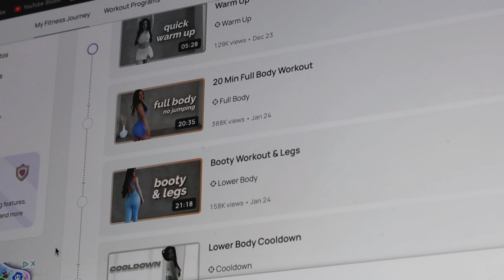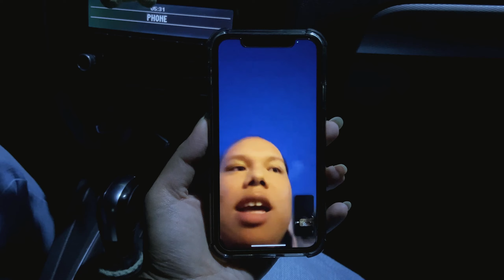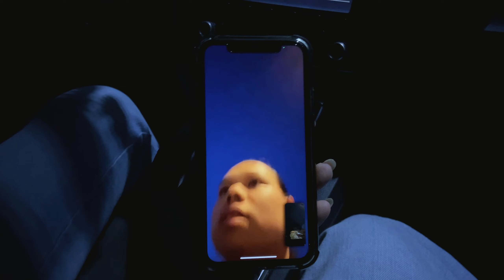❄️ winter vlog | my new years resolution, starting chloe ting, kpop q&a, + more!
i want to apologize for the very choppy vlog, when i don't know what to say exactly my thoughts get jumbled and then i start saying 'uhm' and stutter a lot lol

(if you want to use it that is, no pressure!)
My Yesstyle Code: BXLGOGI

✧･ﾟ: *✧･ﾟ:* UPDATED FAVORITE PRODUCTS  *:･ﾟ✧*:･ﾟ✧

Kao - Biore UV Aqua Rich Watery Essence SPF 50+ PA 50g

♪ Rose (Prod. by Lukrembo)

Name? Linda
Instagram? @bxlgogi
Camera? Canon G7X Mark II + iPhone 11
Editing: CapCut